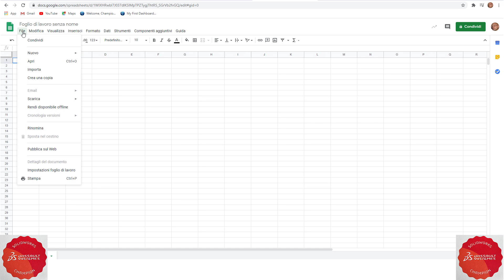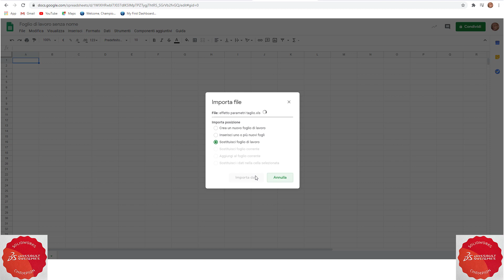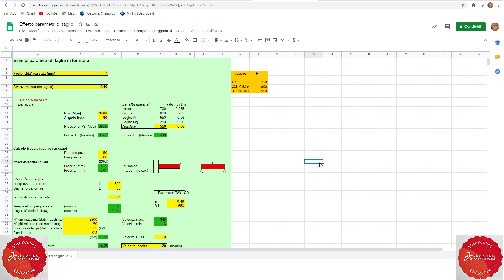COME IMPORTARE XLS IN GOOGLE SHEET FOGLI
fUNZIONA!